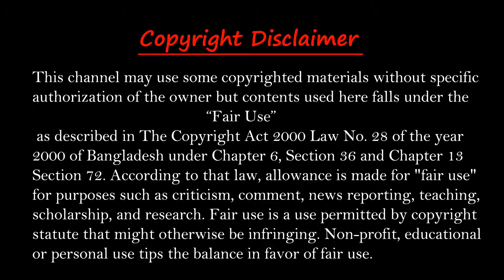এস-৪০০ নিয়ে ভারতকে আবারও সতর্ক করল যুক্তরাষ্ট্র|| US Again Warns of S-400.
রাশিয়ার কাছ থেকে ক্ষেপণাস্ত্র প্রতিরোধ ব্যবস্থা এস- ৪০০ কেনার বিষয়ে ভারতকে আবারও সতর্ক করল যুক্তরাষ্ট্র।

Photo: Google photos.